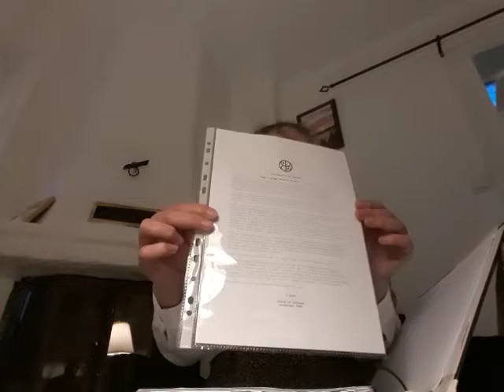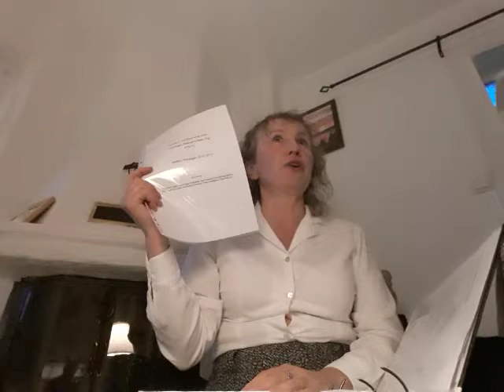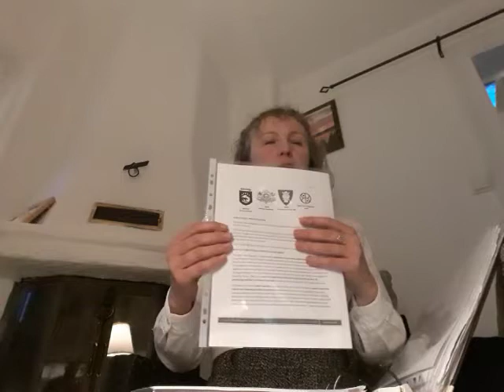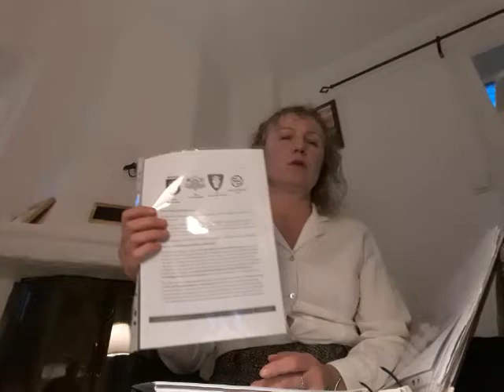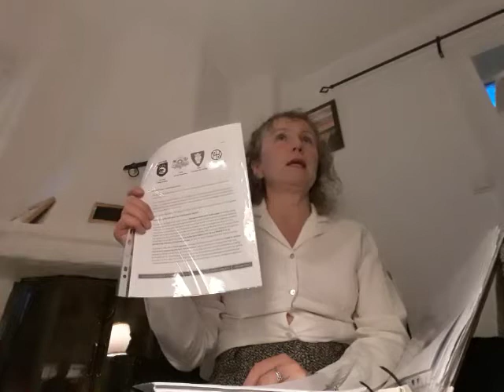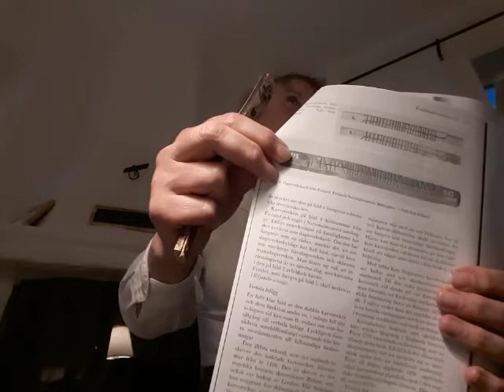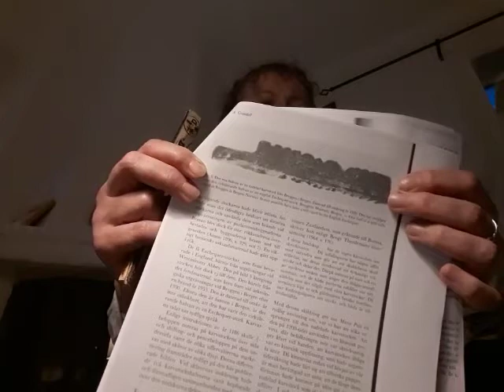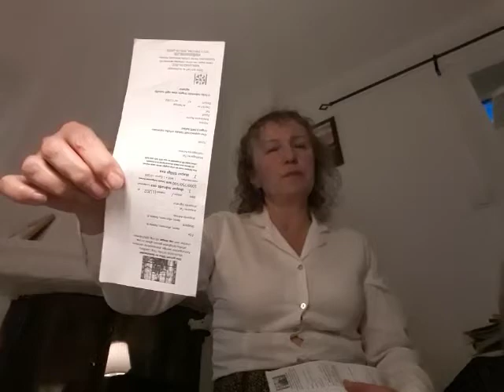Ditta av Gudalandet om metodisk systemskifte till kärleks ordningen med Birka karvstockar. 20201004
www. MSS.lege.net